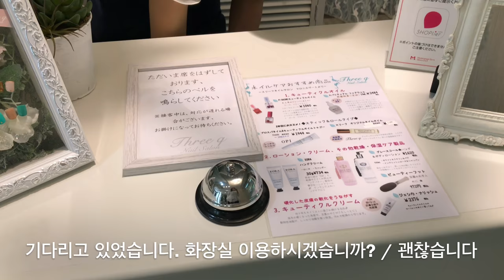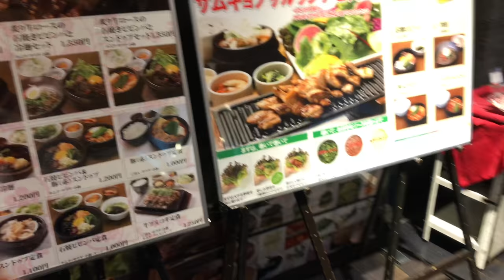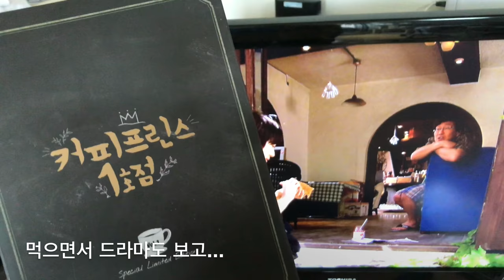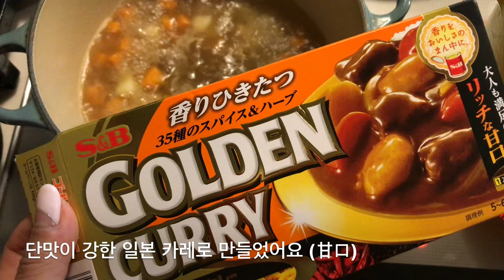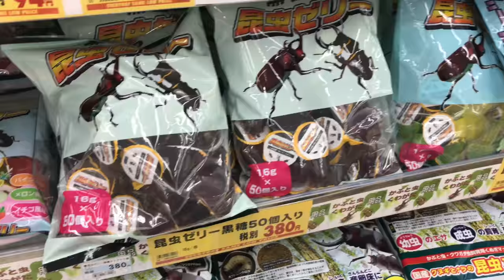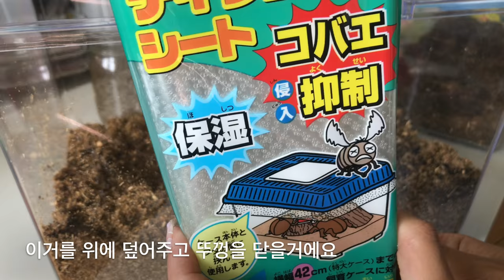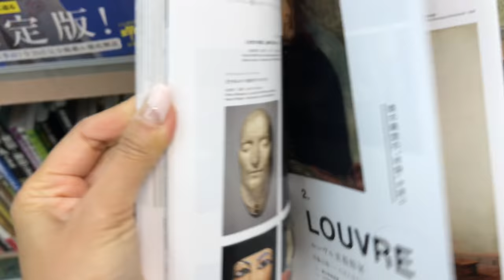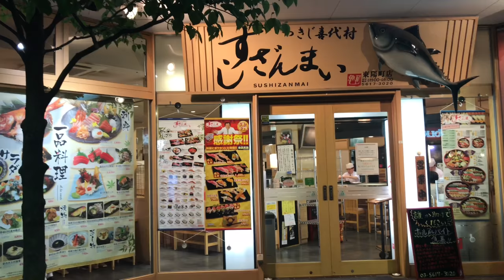도쿄 주부 일상 VLOG :: 네일샵. 집밥. 브런치. 카부토무시 키우기. カブト虫。東京暮らし。Nail. Summer Japan. Tokyo Life.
매일 똑같이 반복되는 것 같아도
조금씩 변하는 계절처럼
일상도 변하는듯 변치않는듯
그렇게 흘러가네요 🌱

루카스는 이제 학교생활에 완전히 적응해서
학교 끝나고 친구네 집에 놀러가기도 하고,
친구들과 공원에서 만나서 놀기도 하며
즐겁게 지내고 있어요~🍭

최근에는 심부름하는 재미에 푹 빠져서
혼자 슈퍼에 곧잘 다녀옵니다.
💰거스름돈으로 받은 잔돈을
저금통에 차곡차곡 모으고 있어요 ㅎㅎ

작년부터 벼르고 벼르던
🐛장수풍뎅이 유충을 얻어와서
저희집에 식구가 늘었어요.

毎日のように繰り返されるようでも
少しずつ変わる季節みたいに
日常も変わるか、変わらないか
ゆっくり流れますね🌱

ルカスはもう学校の生活に完全に適応して
学校終わって友達の家に遊びに行ったり、
友達と公園で待ち合わせて遊んだりしながら
楽しく過ごしています~🍭

最近はおつかいの楽しみにすっかりはまって
一人でスーパーによく行っています。
💰お釣りでもらったコインを
貯金箱に貯めています。(笑)

昨年から待っていた
🐛、カブトムシの幼虫を得てきて
我が家に家族が増えました。

いつも楽しく見てくれてありがとうございます~💕

삼겹살 (긴자 마로니에게이트1)
SAMGYEOPSAL & VEGETABLE IFUU

브런치 (토요스 라라포트)
J. S. Foodies